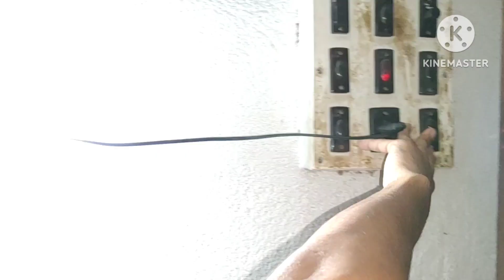Light Bulb || How To Make LED Bulb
√   Bengali

                       √ Hindi

                          √ English

how to repair torch light
how to repair emergency light
emergency bulb Kaise banaen